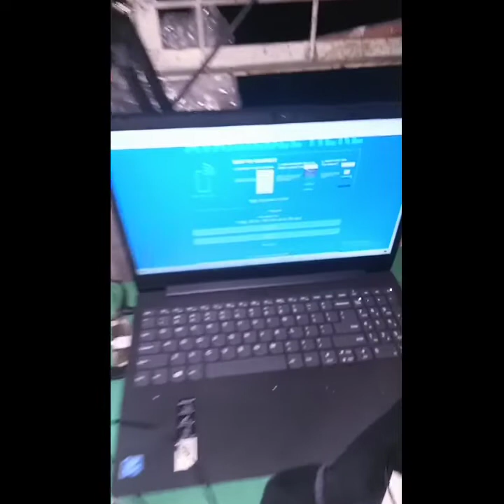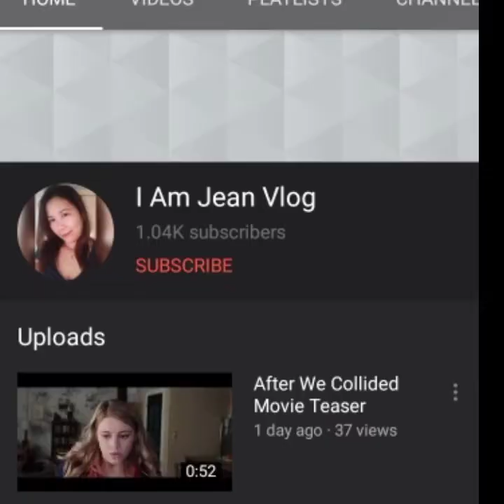UNBOXING V8 SOUND WITH MICROPHONE.